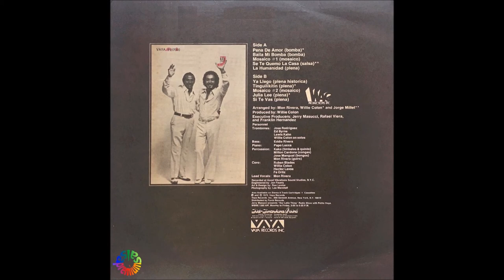🔥SE TE QUEMO LA CASA por MON RIVERA con WILLIE COLON - Salsa Premium